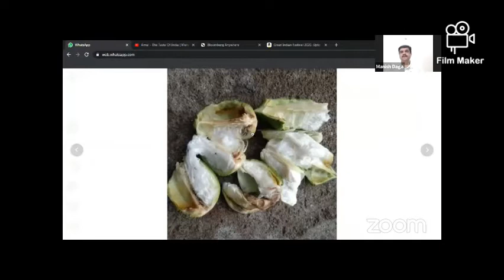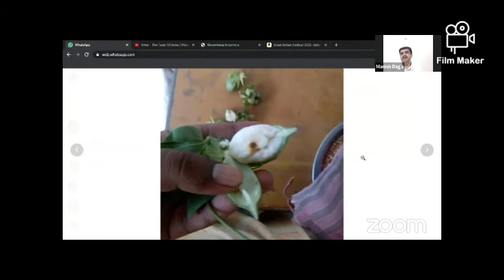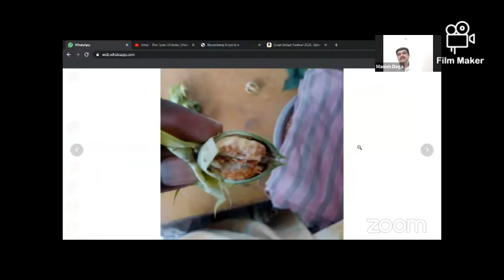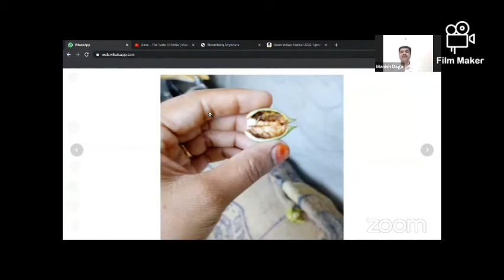कॉटनगुरु® आयोजित वेबिनार मालिकेमध्ये बोन्डसड रोगा विषयी मार्गदर्शन करतांना श्री अमृतराव देशमुख.